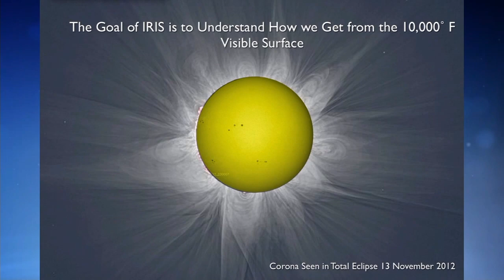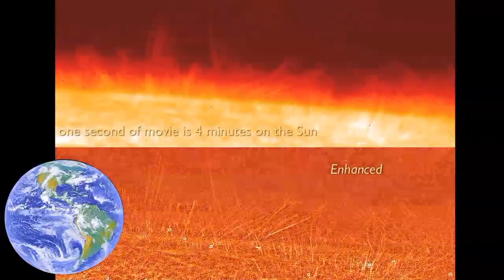Mission Scientist Give Details on IRIS Mission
Mission Scientist brief reporters on NASA's Interface Region Imaging Spectrograph (IRIS) mission, scheduled to launch at 7:27 p.m. PDT (10:27 p.m. EDT) Thursday, June 27.

IRIS is a NASA Small Explorer Mission to observe how solar material moves, gathers energy and heats up as it travels through a little-understood region in the sun's lower atmosphere. This interface region between the sun's photosphere and corona powers its dynamic million-degree atmosphere and drives the solar wind.

IRIS is targeted to launch in the middle of a five-minute launch window on Thursday. The drop of the air-launched Pegasus from Orbital's L-1011 carrier aircraft will occur over the Pacific Ocean at an altitude of 39,000 feet, about 100 miles northwest of Vandenberg off the central coast of California, south of Big Sur.

Live NASA Television coverage of the launch begins at 6 p.m. PDT (9 p.m. EDT).